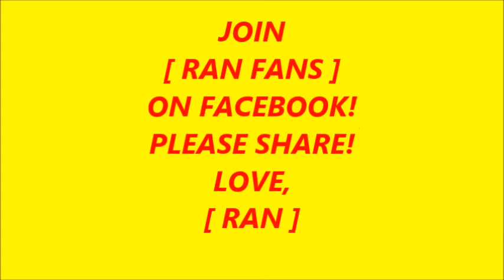"DON'T TWEET ME BAD GIRL" ORIGINAL BY [ RAN ] WITH LYRIC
YOUTUBE.COM/RANSONGS
TIKTOK.COM/@RANSONGS2

VERSE 1
IF YOU'RE BREAKIN' UP WITH ME TELL ME TO MY FACE

IF YOU WANNA GIVE ME THE BOOT COME AND KICK MY ASS

IF I'M GETTIN' THE AX TELL ME AT YOUR HOUSE OR MY PLACE,

'CAUSE I'M A BIG BOY BABY

I'M NOT GONNA SHATTER LIKE GLASS
CHORUS

DON'T TELL ME I'M NOT THE ONE FOR YOU

DON'T TEXT ME THAT YOU'RE BREAKIN' UP WITH ME

DON'T TELL ME I'M NOT THE ONE YOU NEED

VERSE 2
IF YOU'RE REALLY GONNA MOVE ON CUT LOOSE & LET ME GO

IF YOU'VE MADE THE DECISION I'M OUTTA YOUR LIFE

IF YOU'RE DUMPIN' ME GIRL,YOU'VE GONE FROM YES TO NO

JUST PLEASE TELL ME IN PERSON

DON'T USE THAT ONLINE KNIFE